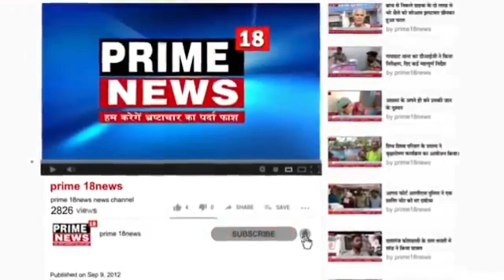बक्सर-चमरान स्टार सिंगर विकास राव के टैटू बनाकर बनी सिंगर रेखा राव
बक्सर बिहार

वरिष्ठ पत्रकार श्रीनिवास कुमार

चमरान स्टार सिंगर विकास राव के टैटू बनाकर बनी सिंगर रेखा राव

 प्रखंड/अतरौना के समीप सीकटवना गांव में ससूरा में पर्दे में रहकर सिंगर रेखा राव कर दी कमाल l खास ख़बर :- चमरान स्टार सिंगर विकास राव को टैटू अपने हाथ पर रेखा राव लिखा डाली भाई विकास राव जब इस टैटू न्यूज के माध्यम से जानकारी हुई चमरान स्टार सिंगर विकास राव को तुरंत रेखा राव से मुलाकात की बोले कि कोई जान न पहचान फिर भी बहन जी मेरे लिए इतना कर दी कि मैं आपका उपकार कभी नहीं भूल सकेंगे l रेखा राव की नईहर जिला  कैमूर प्रखंड/ कूदरा पंचायत सलथूआ /गांव मोहनपुर महेन्द्र राम की बेटी है इनकी इनकी ससुरा जिला बक्सर प्रखंड अतरौना गांव सीकटवना जितेंद्र राम की पत्नी रेखा राव पत्ति का कहना है कि जब पत्नी से मैं पूछा कि चमरान स्टार सिंगर विकास राव को टैटू क्यों बनवाने के लिए इतना इच्छुक हो तो मेरी पत्नी बोली l
बहुत से सिंगर हुए चमार जाती से सिंगर हुए उस सिंगर ने अपनी-अपनी जाती को छुपा कर रहे जब चमरान स्टार सिंगर विकास राव ने चमरान के नाम दे कर अपने जाती का उजागर करने की काम कर रहे हैं उनका क्यों न भाई को बहन बनकर साथ दु  इनकी बात सुनकर इनका पत्ती अवाक हो गये l पत्ती ने अपनी  पत्नी को एक होकर फूल सपोट करने लगे l पत्ती को अहम भूमिका पत्नी सिंगर रेखा राव सिंगर बनाने में बहुत से बाबा साहब डॉ भीम राव अंबेडकर के मिशन गीत आइडीओ वीडीओ पर यूट्यूब पर